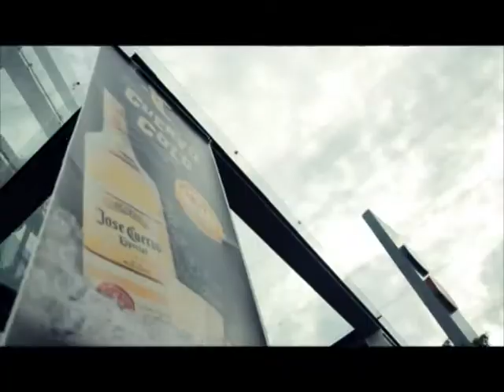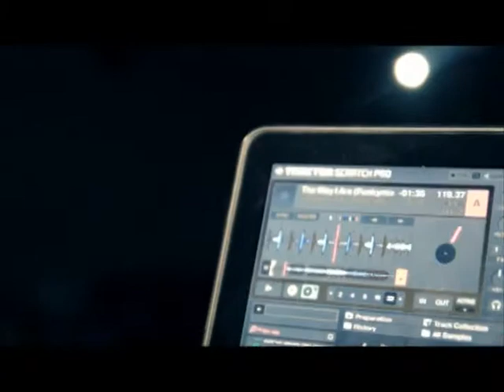José Cuervo Launch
Cuervo created Tequila, which today is a multi billion pound industry.

The company was founded in 1758 by Jose Antonio de Cuervo (yes, he was a real person). This makes it the OLDEST Tequila in the world.

In 1795, Jose María Guadalupe de Cuervo received the first official permit from the King of Spain to produce Tequila commercially.

Cuervo is also the #1 Tequila in the World! It sells by far more Tequila than any other producer.

Cuervo is also the most--recognized and awarded brand of Tequila in the world
Most importantly the company is managed and driven by real people. The company has always been family-owned and is run today by the 10th generation of the Cuervo family .

The heart of our tequila is our agave.
Jose Cuervo has maintained control over its Agave fields ever since the first agave was planted
Jose Cuervo is the largest land owner in Mexico
Our Agave fields sit within a UNESCO World Heritage Site
While many of the fields are privately owned, Jose Cuervo supports local industry by buying around 10% of its agaves from local farmers